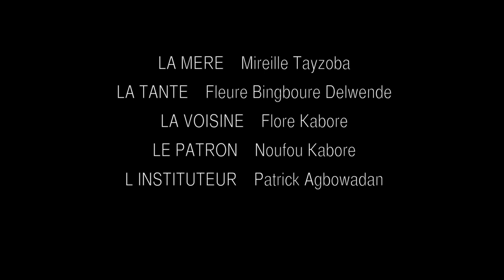Hamidou, enfant de la rue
Un frère, une soeur. Ouagadougou. Juillet 2014. Un conte africain. Réal. Frédéric Radepont